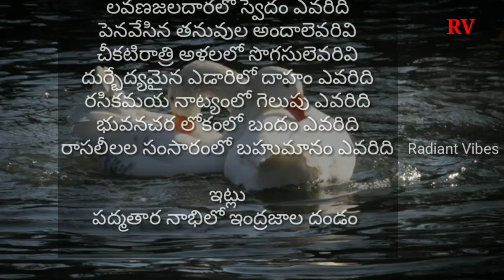Telugu Kavithalu -47 | ఓటమి ఎరుగని సమరం | తెలుగు కవిత| చంద్రహాసన్| RV Radiant Vibes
Telugu Kavithalu -ఓటమి ఎరుగని సమరం- తెలుగు కవిత- RV Radiant Vibes